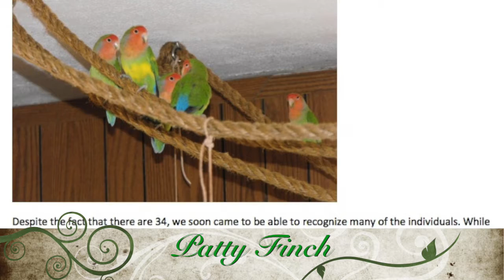Cat Chat Show 28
On the 28th Cat Chat Show, Carole Baskin, the Founder and CEO of Big Cat Rescue interviews Patty Finch, the Executive Director of the Global Federation of Animal Sanctuaries (GFAS) as they discuss Patty's love of birds and the benefits of being accredited by the Global Federation of Animal Sanctuaries.  More at SanctuaryFederation.org